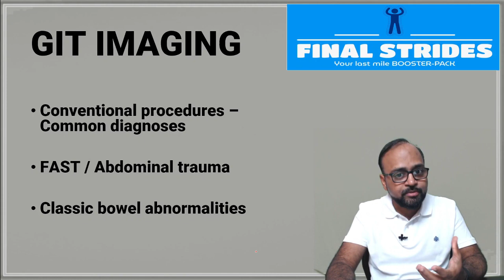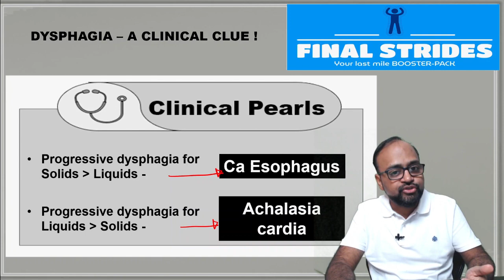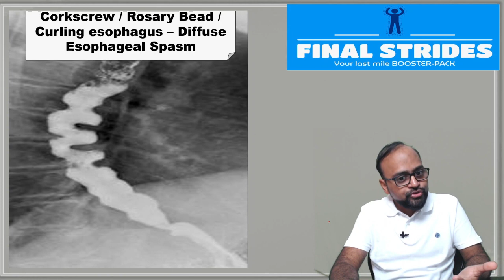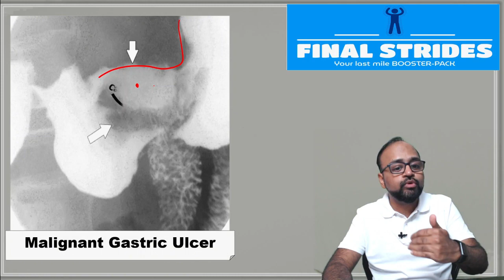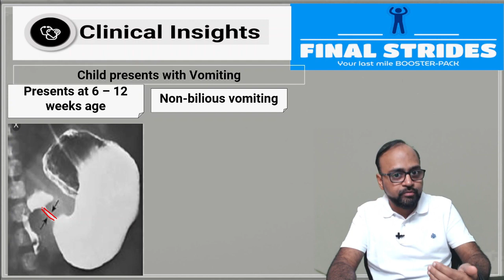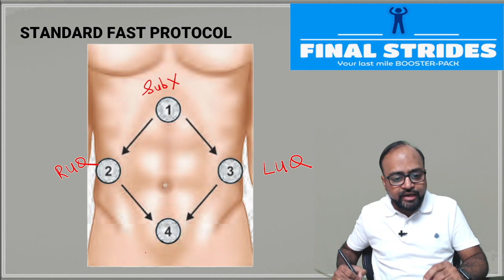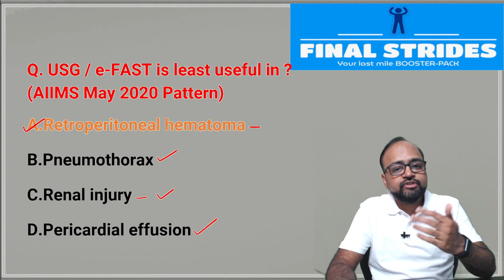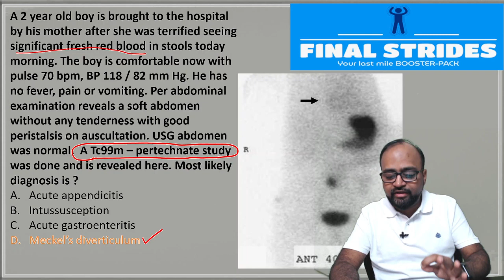FINAL STRIDES FOR INI-CET NOV-22 - 01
5 days - 15 mins/day
You-Me-Radiology Spotters & Concepts
Your last mile Booster Pack for INI-CET
Let's Rock Radiology !!